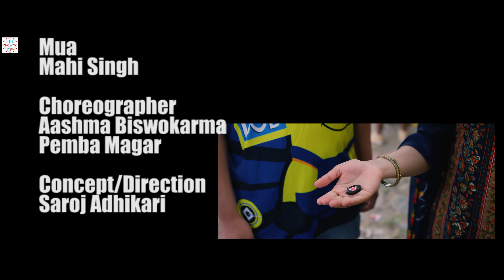Cartoonz Crew Jr | Mayalulai Vetesi | Ft.Saroj & Aashma | Pratap Das | Saru Gautam | Official MV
Mayalulai Vetesi

Singers
Saru Gautam
Pratap Das

Music
Dipak Sharma

Lyrics
Kumar Katuwal

Arranger
Narendra Beyogi

Mix/Master
Shyam Shwet Rasaily

Studio
Prism Studio

Artists
Aashma Bishwokarma
Saroj Adhikari
Jukti Bikram Shahi
Oviya Bhandari
Pemba Magar
Sandesh Thapa (chrlie)
Bijaya Adhikari (Bunny)

Edit
Suroj Adhikari

Color
Shyam Kuwar (Final Pixel)

Mua
Mahi Singh

Choreographer
Aashma Biswokarma
Pemba Magar

Concept/Direction
Saroj Adhikari